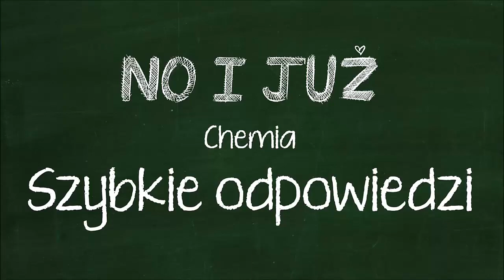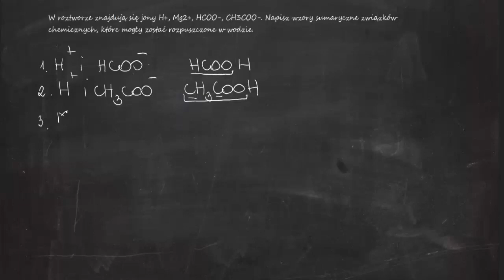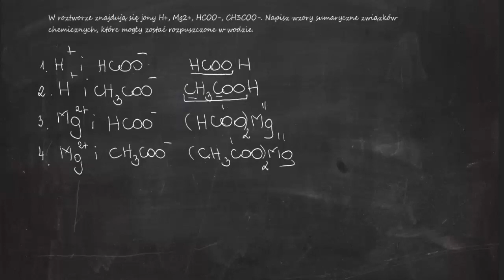W roztworze znajdują się jony H+, Mg2+, HCOO-, CH3COO-. Napisz wzory sumaryczne związków chemicznych